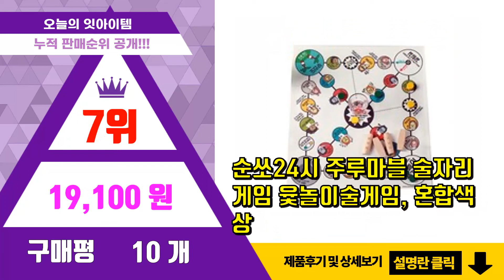[광고]윷놀이 추천 판매순위 Top10 || 가격 평점 후기 비교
❤️❤️❤️요즘 가장 많이팔린 윷놀이 추천❤️❤️❤️

[00:01]
10위. 육형제바둑 30000 대회용 윷놀이세트, 2인~6인 [20,390원]

[00:06]
9위. 아이코어스 대형 윷놀이 세트, 혼합색상 [30,250원]

[00:11]
8위. 학산문화사 흔한남매 윷놀이 게임, 혼합색상 [5,400원]

[00:16]
7위. 순쏘24시 주루마블 술자리 게임 윷놀이술게임, 혼합색상 [19,100원]

[00:21]
6위. 대신전자 윷 제기 민속놀이 세트, 1세트 [6,710원]

[00:26]
5위. 세종사 민속 윷 놀이세트, 단품 [6,600원]

[00:31]
4위. 파티클럽 대형윷놀이세트, 혼합색상 [37,370원]

[00:36]
3위. 동남교재 민속 윷놀이 세트, 혼합 색상 [11,000원]

[00:41]
2위. 자이언트 윷놀이 세트 59cm 대형, 혼합색상 [33,500원]

[00:46]
1위. 육형제바둑 14000 민속 윷놀이 세트, 나무색 [13,900원]

*파트너스 일환으로 수익이 창출될 수 있으며, 앞으로 추천/리뷰에 쓰일 비용에 활용 됩니다.